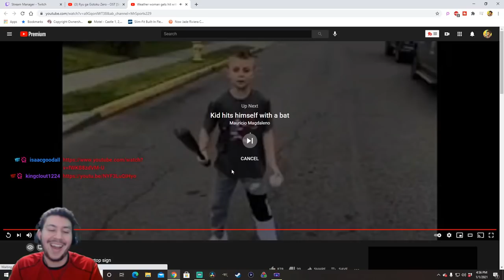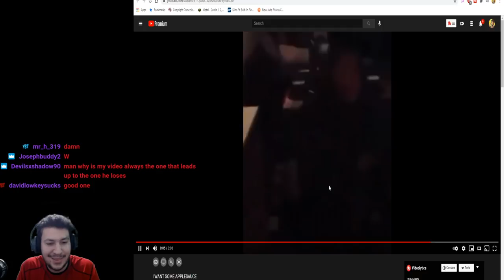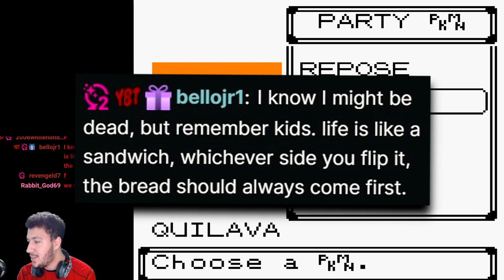POKEMON MAKES NO SENSE